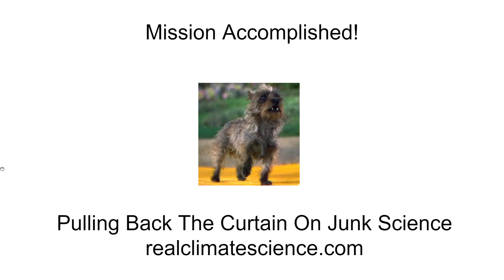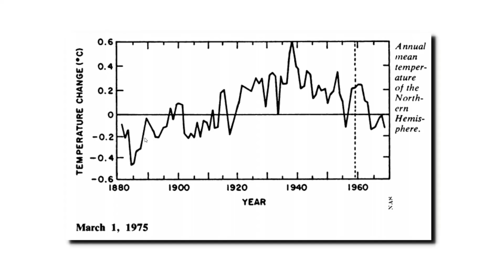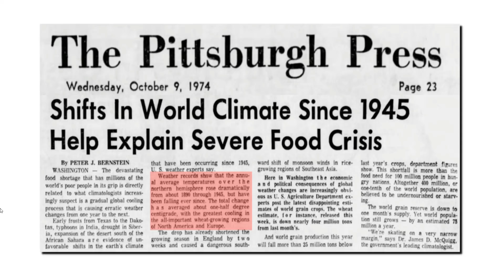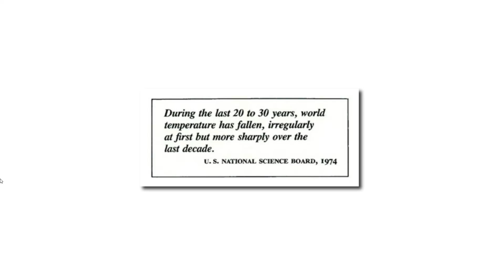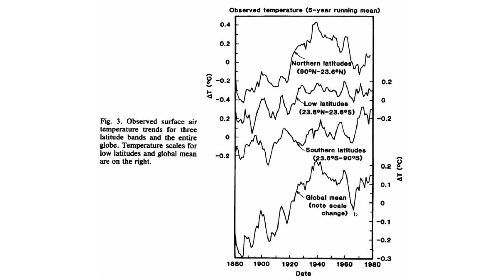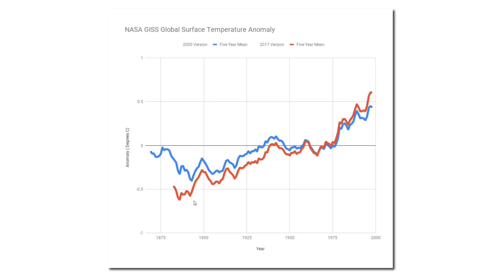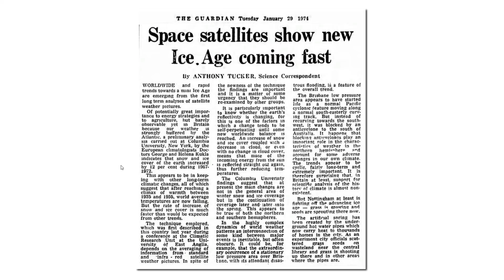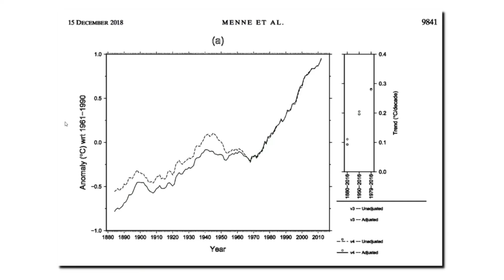Data Tampering Complete : Mission Accomplished!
The latest version of NOAA's Global Historical Climatology Network, is the crowning achievement of a decades long effort to rewrite Earth's history and hide the heat of the past.